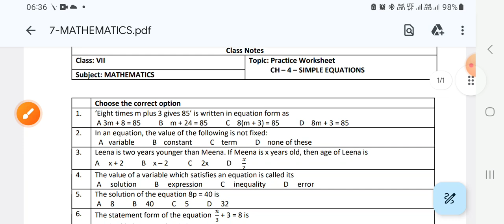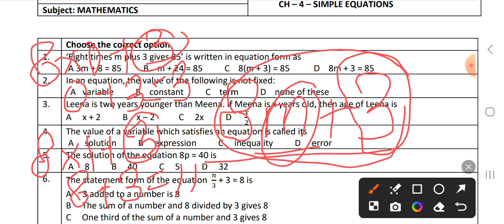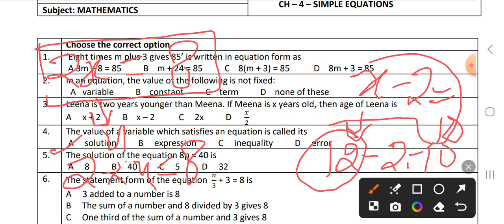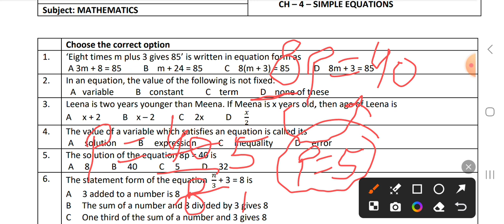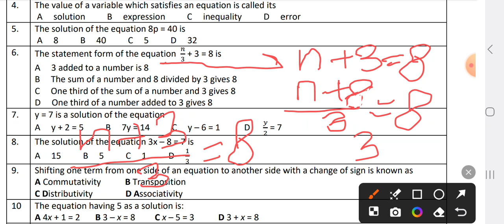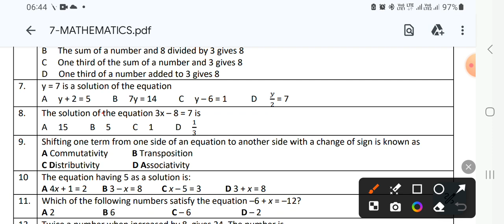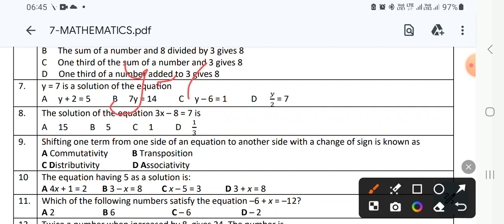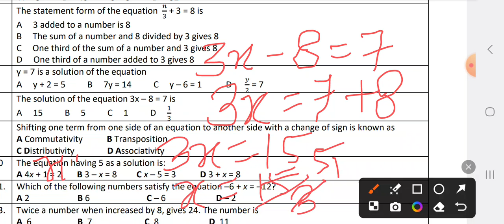Simple Equations I Class VII Maths I Important question I Part 1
Learning maths is not boredom. It's fun to learn maths and its concept. Come with me to fall in love with maths.